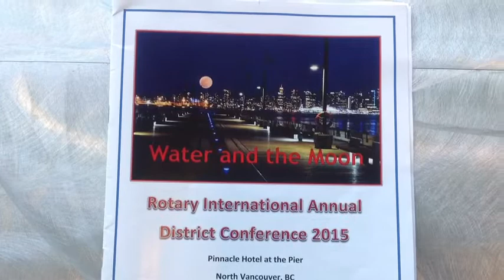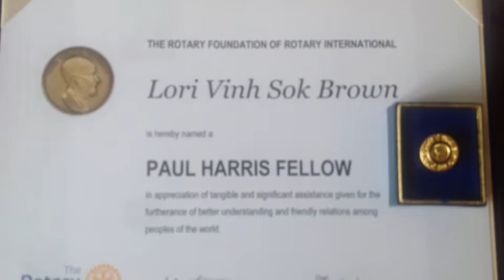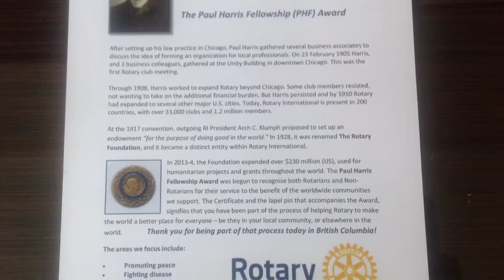Killing fields of Cambodia war Lori Brown story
Lori Brown was invited to be a guest speaker for the Rotary club of Vancouver Canada.Lori was a Cambodian refugee that escaped the killing fields of Cambodia.

SURVIVING THE KILLING FIELDS: A COMPELLING STORY OF HOPE AND RESILIENCE

Little did Lori Vinh Sok Brown know as a young Cambodian girl growing up in the farming village of Or Prasath that only a few years later she would be embarking on a dangerous and harrowingjourney. A journey that would ultimately land her in another country, thousands of miles away from her beloved homeland.
See link below for Lori's complete story on YouTube

YouTube link to Lori's story

HISTORY of Rotary club

Paul Harris
“WHATEVER ROTARY MAY MEAN TO US, TO THE WORLD IT WILL BE KNOWN BY THE RESULTS IT ACHIEVES.”
—PAUL P. HARRIS

Our 1.2 million-member organization started with the vision of one man—Paul P. Harris. The Chicago attorney formed one of the world’s first service organizations, the Rotary Club of Chicago, on 23 February 1905 as a place where professionals with diverse backgrounds could exchange ideas and form meaningful, lifelong friendships. Rotary’s name came from the group’s early practice of rotating meetings among the offices of each member.

OUR ONGOING COMMITMENT
Rotarians have not only been present for major events in history—we’ve been a part of them. From the beginning, three key traits have remained strong throughout Rotary:

We’re truly international. Only 16 years after being founded, Rotary had clubs on six continents. Today we’re working together from around the globe both digitally and in-person to solve some of our world’s most challenging problems.

We persevere in tough times. During WWII, Rotary clubs in Germany, Austria, Italy, Spain, and Japan were forced to disband. Despite the risks, many continued to meet informally and following the war’s end, Rotary members joined together to rebuild their clubs and their countries.

Our commitment to service is ongoing. We began our fight against polio in 1979 with a project to immunize 6 million children in the Philippines. By 2012, only three countries remain polio-endemic—down from 125 in 1988.